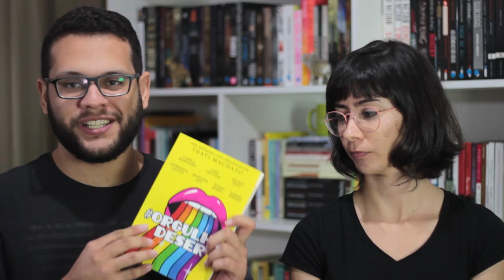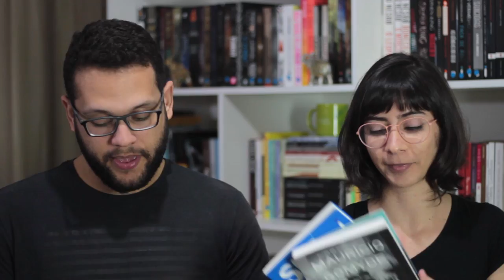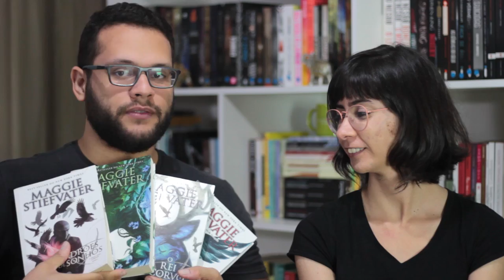COMPRAS DA BIENAL DO LIVRO 2018 + TROCAS NO SEBO (Parte 2)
Nem apenas de Bienal vive o homem, e nesse vídeo tambén apresento os livros novos que adquiri de uma troca no Sebo Magno, aqui em Natal. :)

➡ Se interessou pelos livros citados? Compre pelos links e ajude o canal:

・ Um milhão de finais felizes
・ A elegância do ouriço
・ Leve-me com você
・ As coisas que perdemos no fogo
・ Os lança-chamas
・ Todo o tempo do mundo
・ Os garotos corvos (vol. 1)
・ Ladrões de sonhos (vol. 2)
・ Lírio azul, azul lírio (vol. 3)
・ O rei corvo (vol. 4)
・ As cordas mágicas

🖊 Se quiser compartilhar amor com a gente:

Elefante Literário
Caixa Postal 1503
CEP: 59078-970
Natal/RN

MÚSICA DE ABERTURA:
Battez-vous - Brigitte